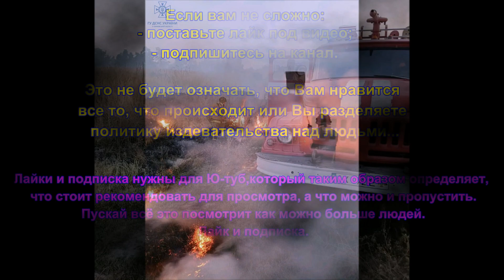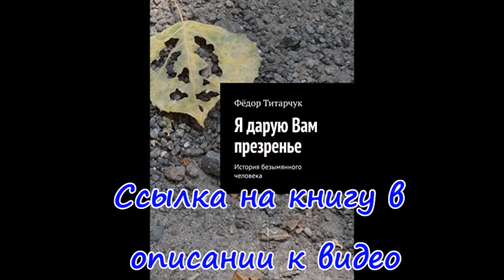село Кулагівка Куп’янського району. Пожежа 05.09.2023